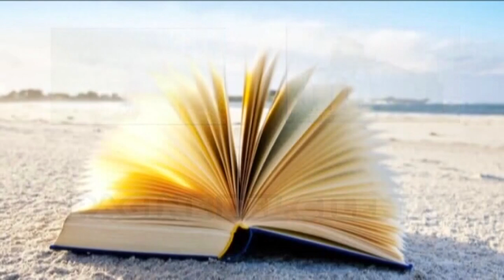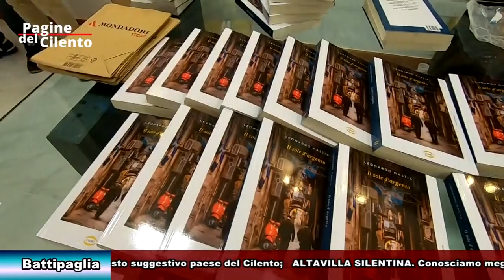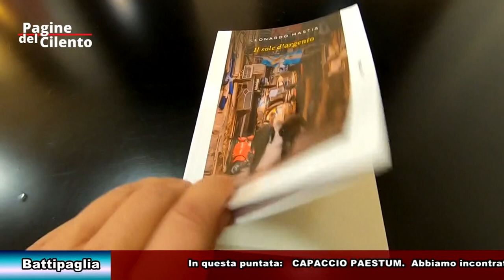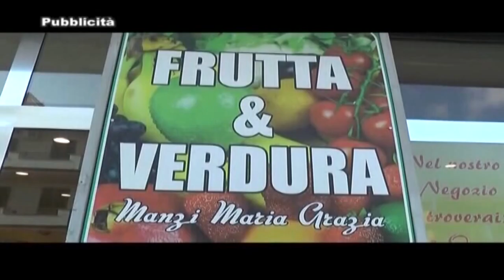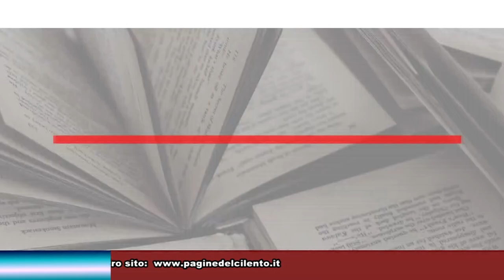Pagine del Cilento - Puntata del 27 settembre